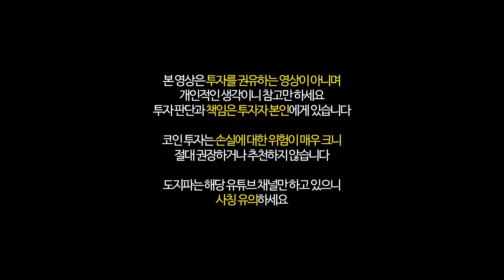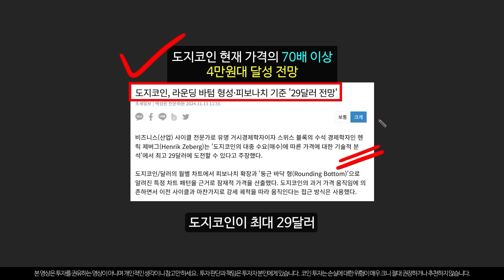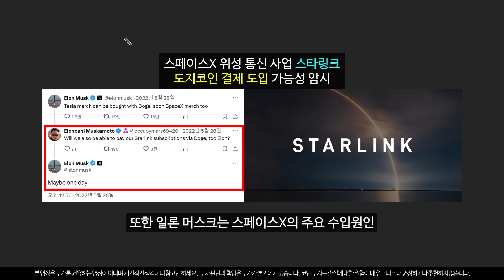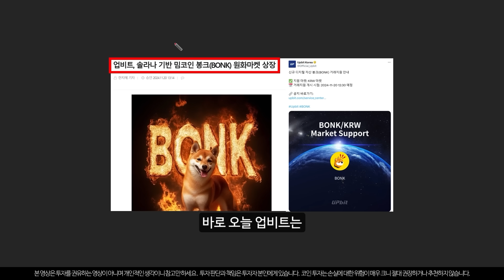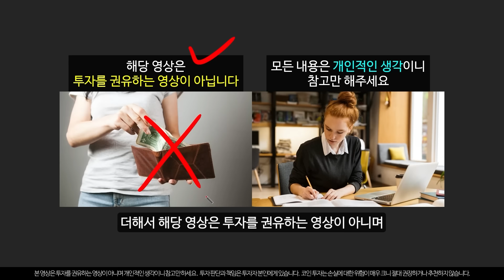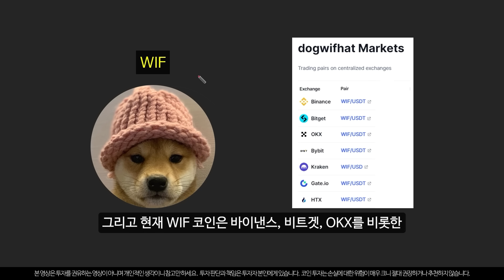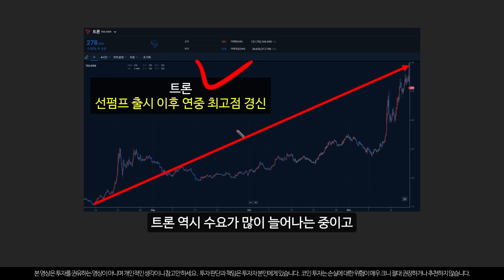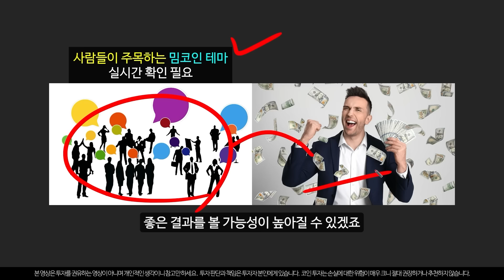도지코인 10만원 가는 날짜는 '이때' 입니다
세계 최고의 부자 일론 머스크의 충격 행보로 도지코인이 이때부터 신고점을 넘어 폭등할 것으로 예상되고 있습니다.